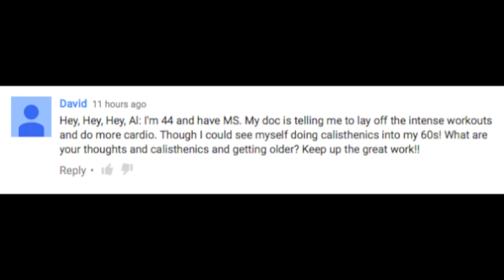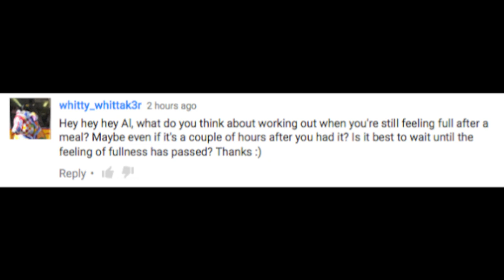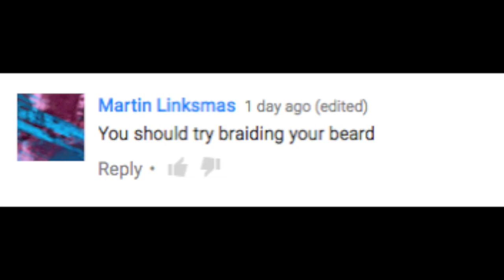Ask Al #91 - Older Populations, Going to the Gym, Training on an Empty Stomach and More!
Download my free workout app!

Fitness expert Al Kavadlo answers viewer questions about bodyweight strength training and more! Topics in this episode include Older Populations, Going to the Gym, Training on an Empty Stomach and More!